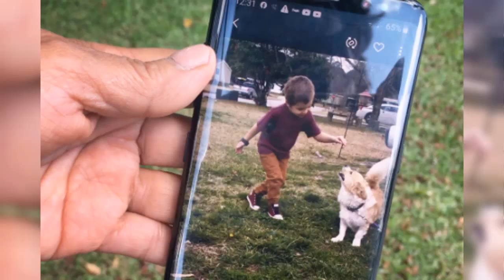Cannon Hinnant Photo Gallery || 5-year-old shot today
5-year-old shot and killed while outside on bike, 25-year-old charged with murder